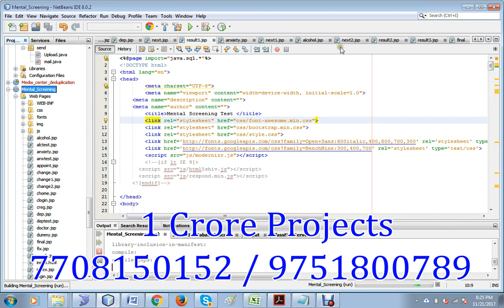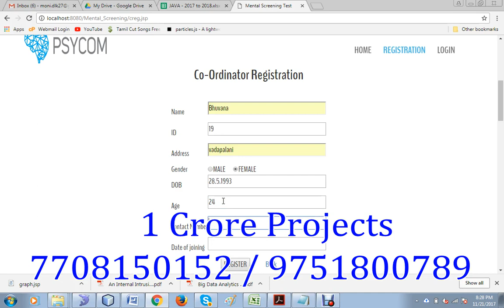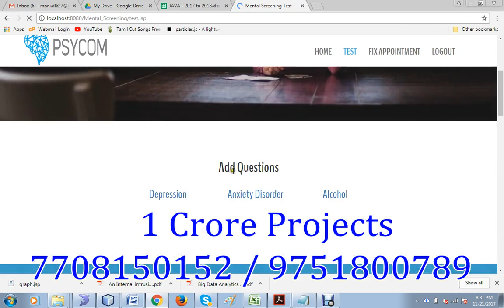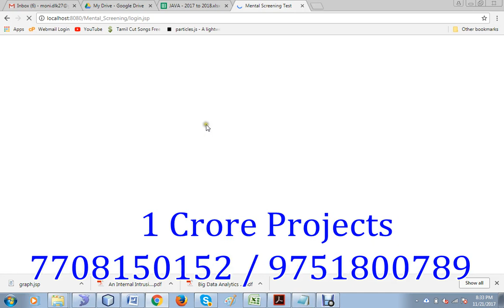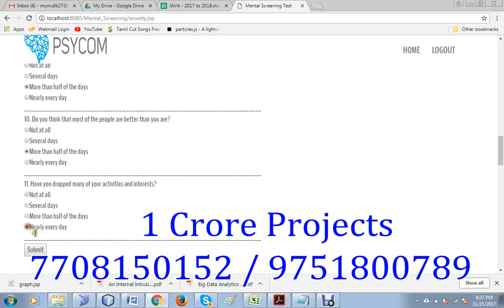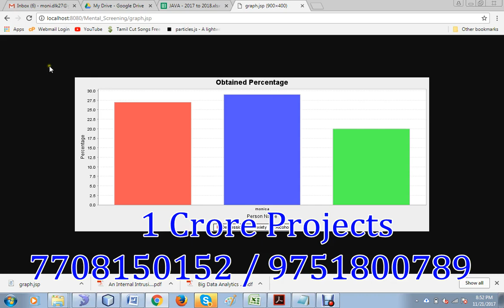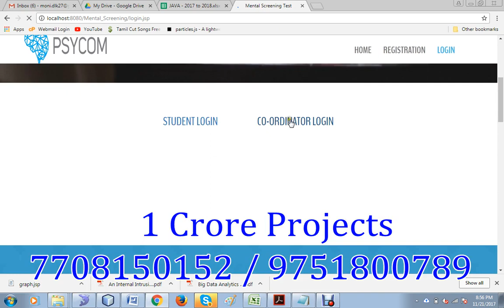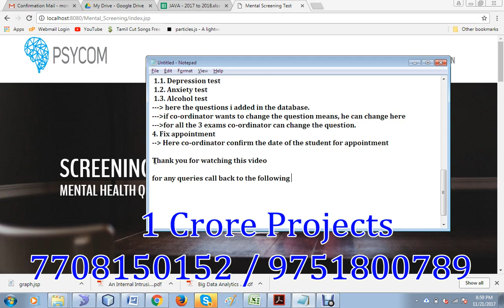Web Based Self Counselling-1Crore Projects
1Crore Projects offer ENOUGH OF CLASSROOM KNOWLEDGE

CERTIFICATION FROM 1CRORE PROJECTS:
► Institution Scope

MISSION:
1. To offer top quality support that merge creativeness with value costs, while developing an effective relationship with our customers.
2. To regularly endeavor to fulfill or surpass our client needs and objectives of price, support, and selection.
3. To this end, we will execute regular opinions of the market to improve the customer business.

VISION:
1. We have a perspective to become a most significant and a powerful company to play a crucial part in business development.
2. We are dedicated to fulfill and go beyond our customer objectives by providing top quality solutions always.
3. To be the most passionately known organization in all our business sector while attempting to offer our customers with the best possible support.